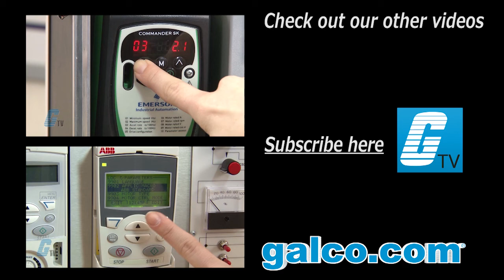What is DC Injection Braking? - A GalcoTV Tech Tip | Galco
Check out DC Injection Braking explained in this video by GalcoTV.  This is an option found commonly in VFD drives and is used frequently when a stop is required to be at 0 RPM.